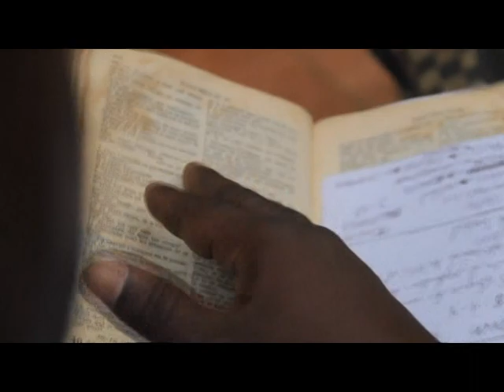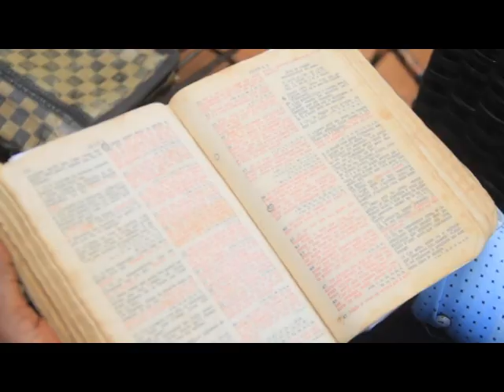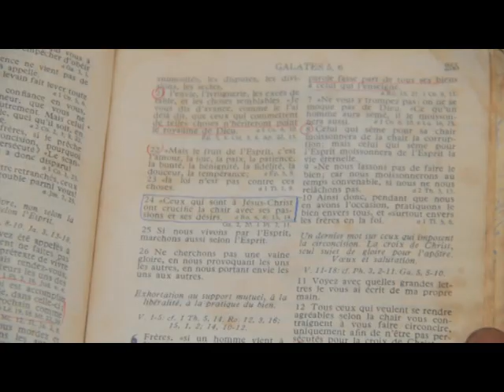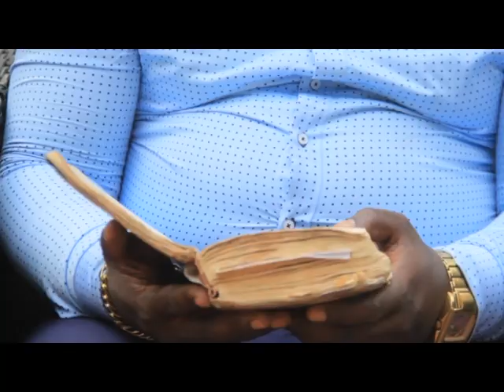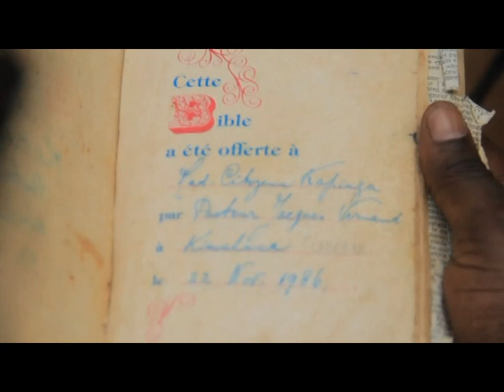MOSALA YA MOTO a vec TUTU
Sonny Fils KABAMBA MPONGO